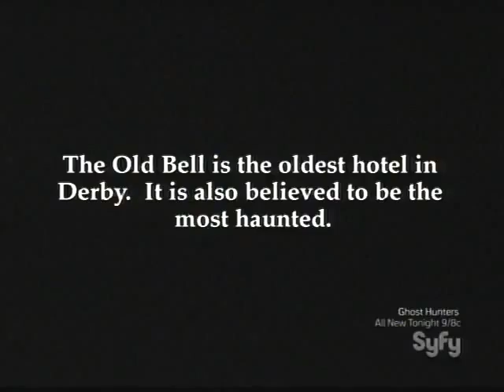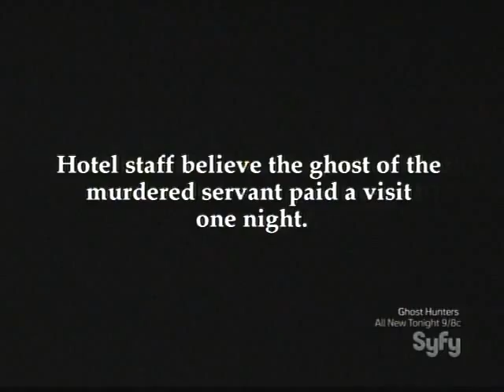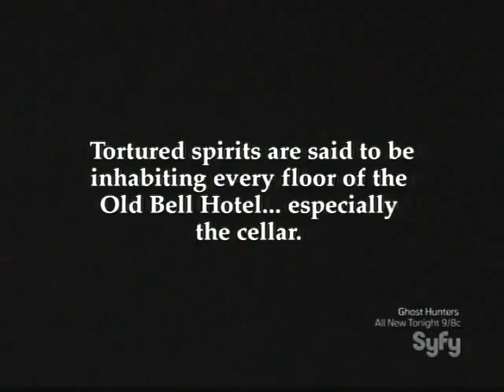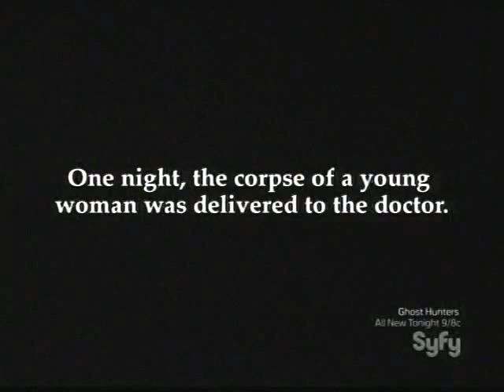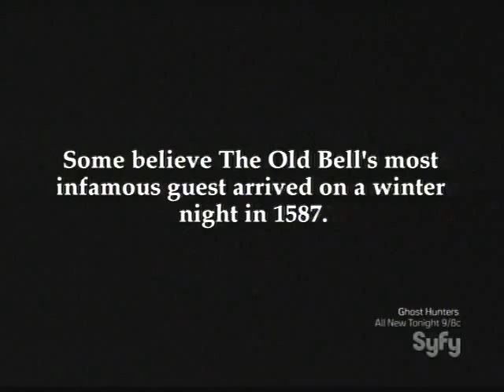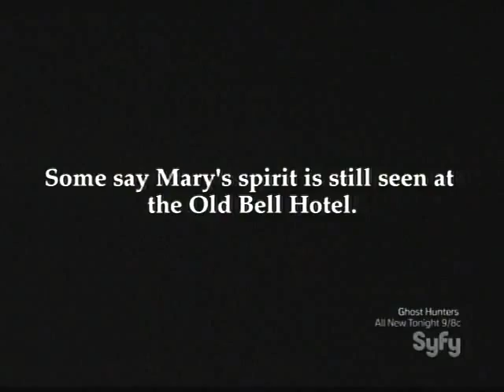Scariest Places on Earth Derby England